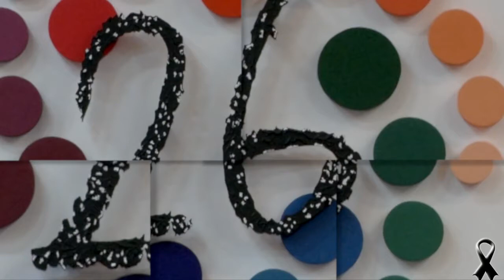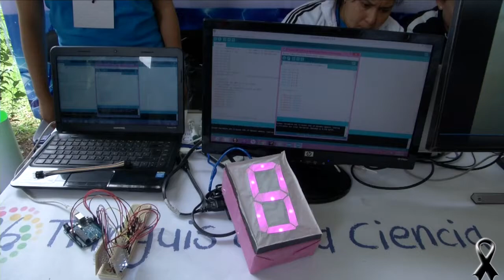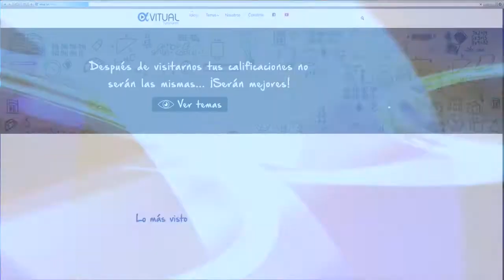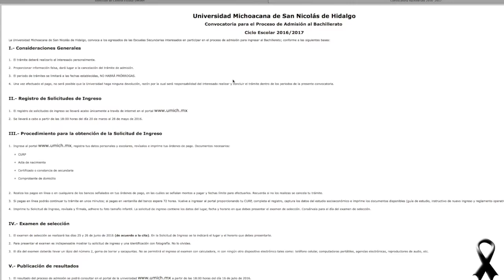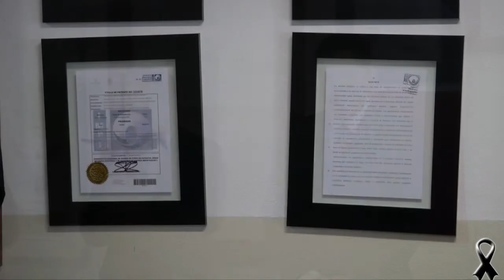LOS NICOLAITAS 23 DE ABRIL 2016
Se realizó el tiangüis de la ciencia en su edición nùmero 26. Los Estudios de Derecho en Michoacán llegaron a su 217 Aniversario. La Se celebró convenio con el ISSSTE y el CEDEMUN. La Faculta de Ingeniería Civil conmemoró 51 años de vida. La Universidad Michoacana tiene la capacidad de acceder a mejor lugar dentro del rango de universidades con calidad del país.